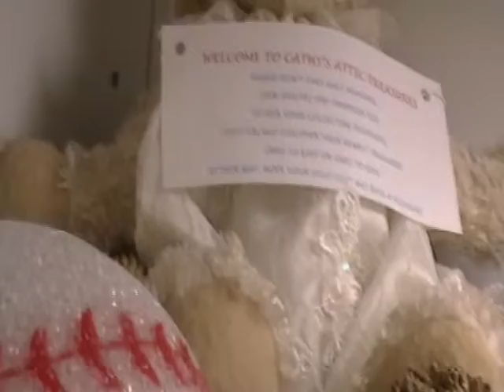Cathy's Attic Treasures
Located at the Volo Mercantile Mall in historic Volo Illinois, Cathy's Attic Treasures enjoys the delight of discovering beautiful and distinctive collectibles, novelty items and objects that touch the heart or bring a smile and has been a life-long pursuit.
It's wonderful to be able to showcase these finds at our shop here at the Volo Mercantile Mall so that others are now able to acquire these treasures for themselves or for family and friends.